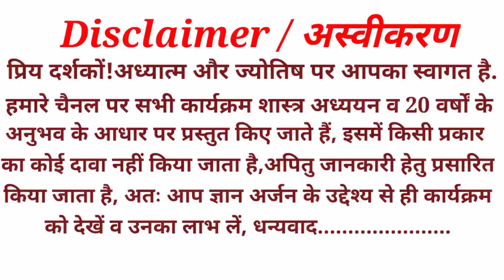राहु कि महादशा में ना करें विवाह | Rahu mahadasha effects | Rahu in kundli | Adhyatm aur jyotish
| राहु कि महादशा में ना करें विवाह |
| Rahu mahadasha effects |
| Rahu in kundli |
| Adhyatm aur jyotish |
 Rahu mahadasha effect
 Rahu mahadasha ka fal
 Rahu ki Dasha Mein Kya Karen
 Rahu mahadasha ke upay
 Rahu ki Dasha Mein Kya Na Karen
 Rahu mahadasha ka upay
 Rahu ka sabse Saral upay
 Rahu ka upay
 Rahu Shanti upay

|राहुकाल,Rahukal,पंचक|
|शुभमुहूर्त/Shubhmuhurt|
| नव ग्रहशांति यज्ञ |
|महामृत्युंजय जाप  |